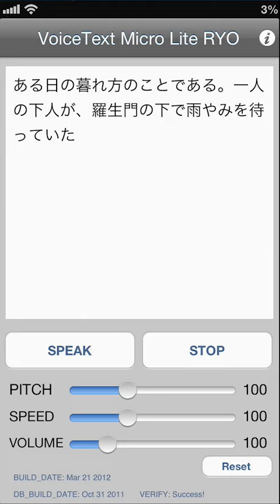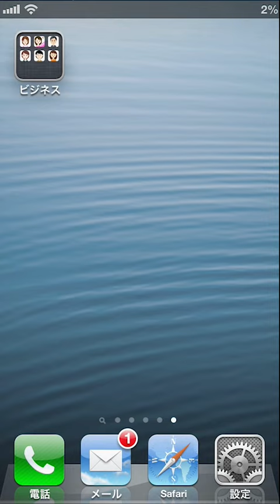iOS SiriVoice & Hoya VoiceText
iOSの読み上げ音声 と HoyaのVoiceText比較